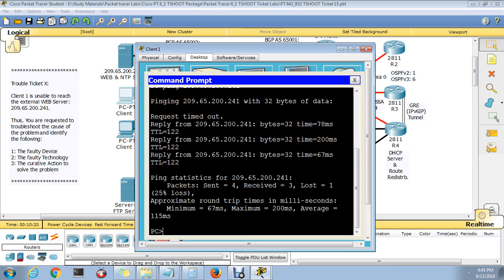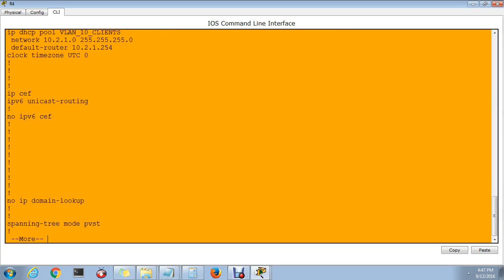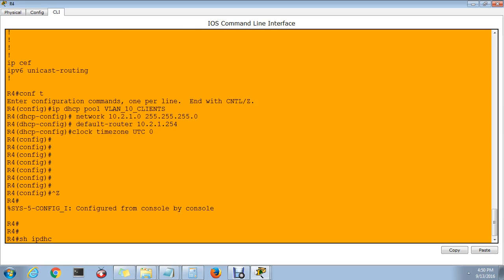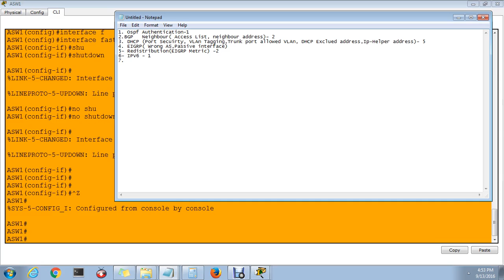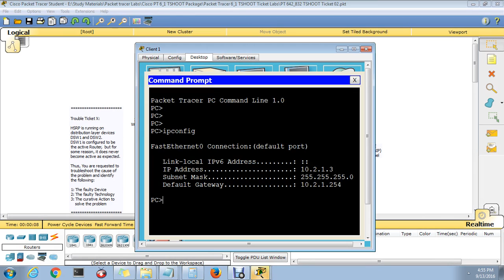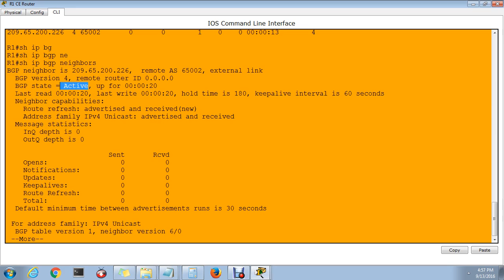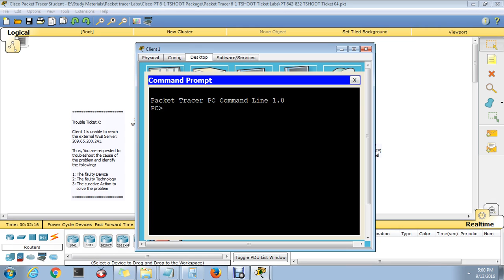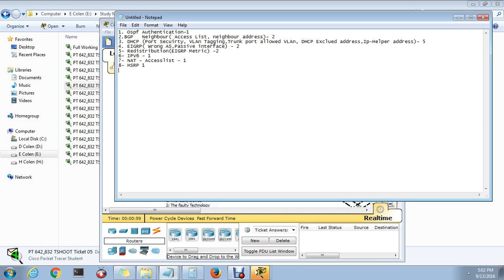CCNP TSHOOT 300-135||Ticket 15|| தமிழில்||DHCP Helper address ||Packet Tracer ||Dinesh Kumar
CCNP TSHOOT 300-135 Ticket 15 with Packet Tracer

interface Vlan 10
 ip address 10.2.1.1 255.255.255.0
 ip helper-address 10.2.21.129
Note:
+ In this ticket you will find port-security configured on ASW1 but it is not the problem as the port-security is good (check with the “show interface fa1/0/1” command on ASW1 and you will see it is still in up/upstate. Also if we use the “ipconfig” command on Client1, we will see APIPA address (169.254.x.x).
+ 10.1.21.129 is the loopback1 interface of R4. The wrong IP address of 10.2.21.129 does not exist.
Ans1) DSW1
Ans2) IP DHCP Server (or DHCP)
Ans3) on DSW1 delete “ip helper-address 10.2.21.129” and apply “ip helper-address 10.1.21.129” command

Download the Packet tracer file from my blog. Packet tracer Files for CCNP TSHOOT
PDF File